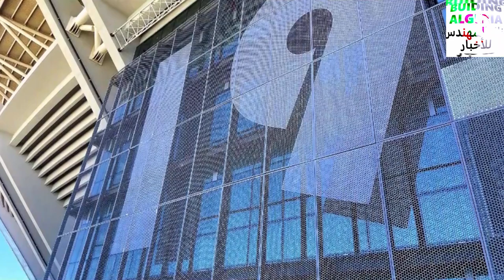تابعو آخر مستجدات ملعب الدويرة DOUERA VISIT